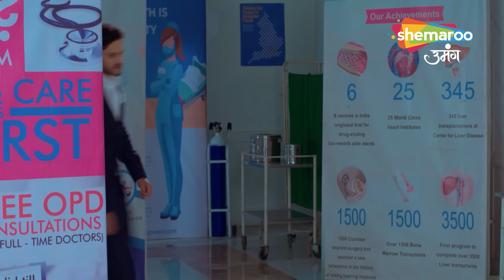Sharddha Aayi Hai Chupke Se Tripathi Nibas | Kismat Ki Lakiron Se | Full Ep 240 | Shemaroo Umang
reator : Rashmi Sharma
Language : Hindi
Theme : Romantic Drama

o Watch Shemaroo Umang on the networks:

 Tata Play : 1230
 Freedish : 20
 Airtel : 529
 Dish Tv : 1212
 D2H : 1483
 GTPL : 474
 DEN : 808
 Hathway : 518
 NXT Digital : 244